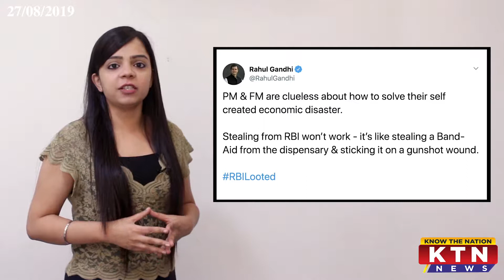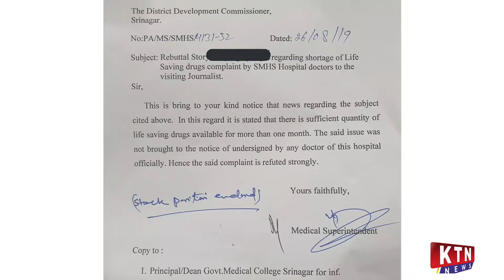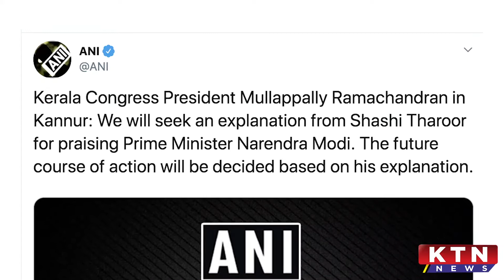KTN News 27th August, 2019 | RBI Surplus, Recession, Sumit Nagal, Kashmir & Shashi Tharoor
What's up nation?

- Rahul Gandhi questions RBI Surplus transfer; claims RBI Looted (didn't he learn anything from "Chowkidar Chor Hai" debacle?)
- Congress trends AbkiBaarMandiSarkaar while undergoing a recession on its own!
- Sumit Nagal wins 1st set against Roger Federer in the US Open, but Congress workers are disappointed - find out why!
- Fake News on Kashmir BUSTED!
- Shashi Tharoor denied Freedom of Speech by Congress?